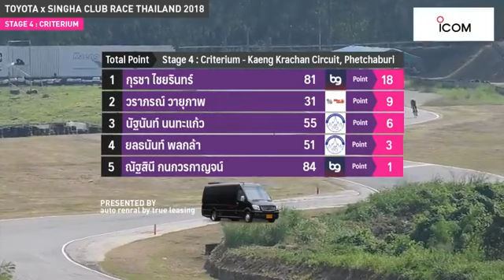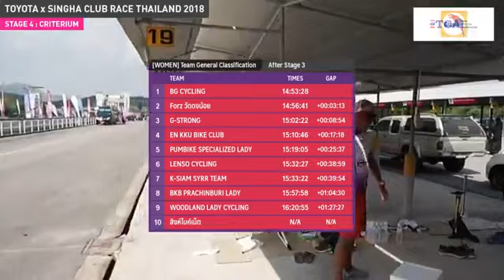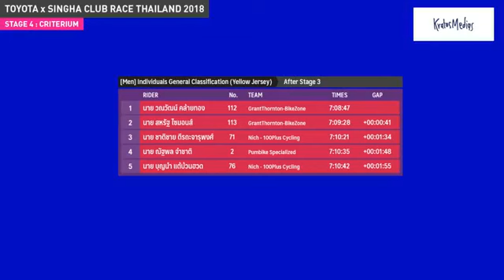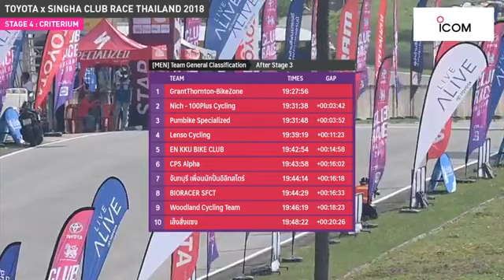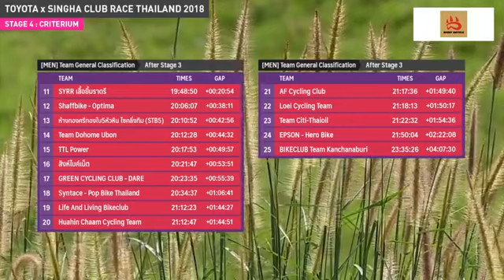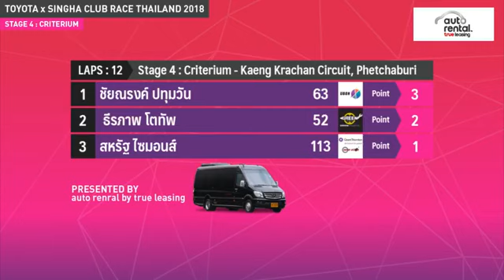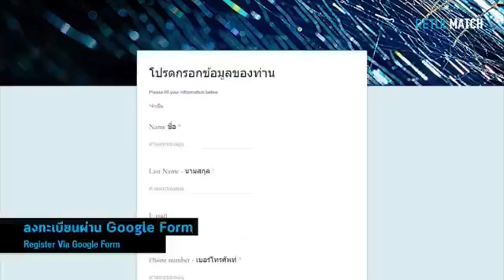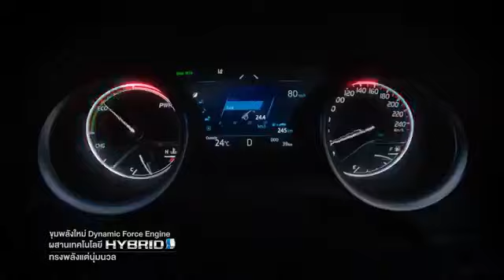Clubrace Thailand 2018 Male At Kaeng Krachan Circuit